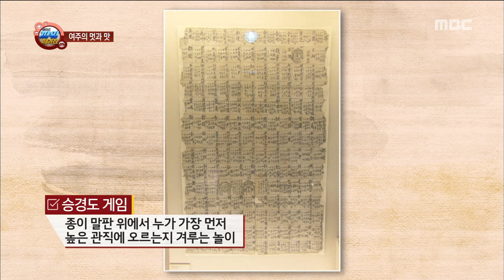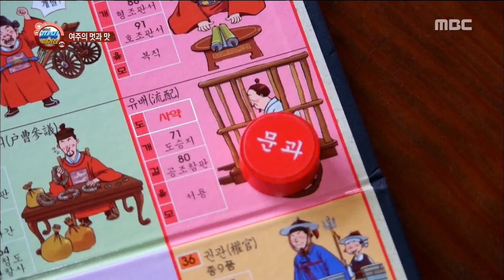[Power Magazine]historic site experience 시간 여행을 떠나고 싶다면 '감고당'체험!20170728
historic site experience 시간 여행을 떠나고 싶다면 '감고당'체험!